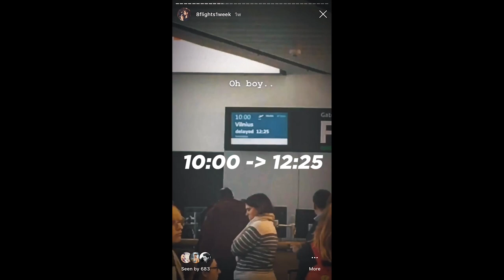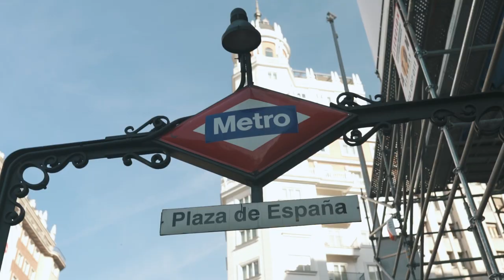Too much travel?